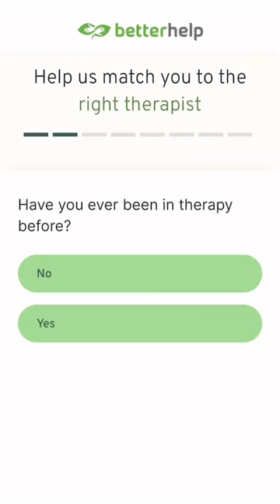You got this 😭 ❤️